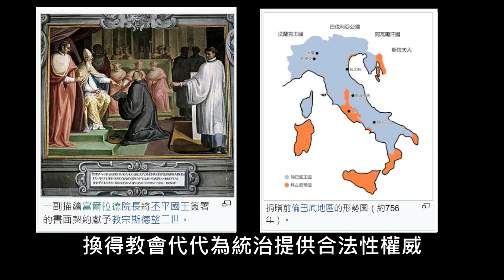俄羅斯簡史11：誰是沙皇的掘墓人？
這次，我們接著來談
「為什麼俄國人不要沙皇了？」
想知道這些更深層問題的答案
得從更底層的社會階層因素來探討